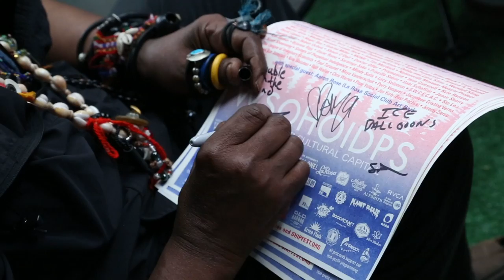LONNIE HOLLEY - "Somewhere in a Dream I Got Lost" (Live at A Ship in the Woods 2018)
Lonnie Holley - "Somewhere in a Dream I Got Lost" Live at A Ship in the Woods Music Festival in Escondido, CA 2018
Skip to Music 00:42

*** Credits ***
Artists: Lonnie Holley
Director of Photography: Jon Chetrit
Recording Engineer: Ethan Glaze
Mixing Engineer: Sean P. Jones
Gaffer and Camera: Jack Higgins
Post Production by: Jack Higgins